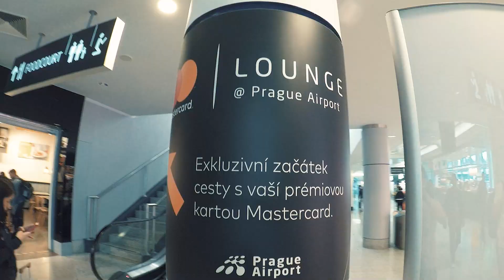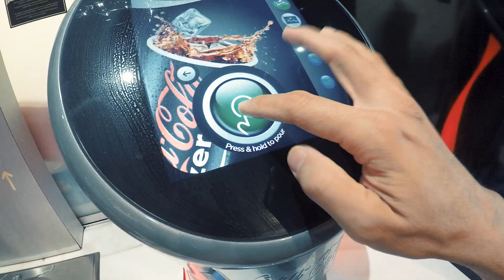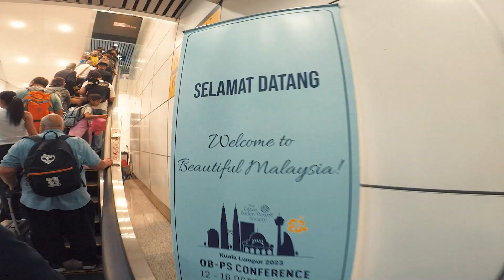Prague Destination Pre Wedding EP12: Sorry for being Delayed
Synopsis: The final episode of my Prague Destination Pre Wedding where I travel back home and my flight got delayed! I also chat about how important it is to arrive to shooting destination earlier.

🤙🏻 Follow my official social media accounts for updates of my work! 🤟🏻